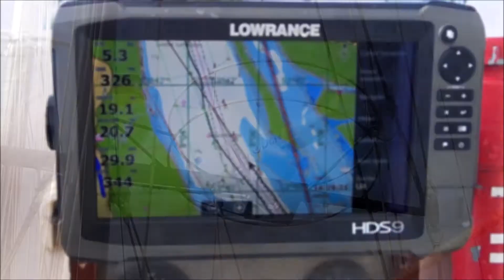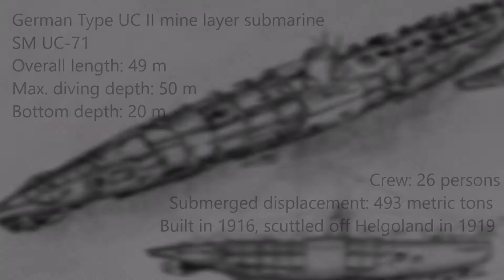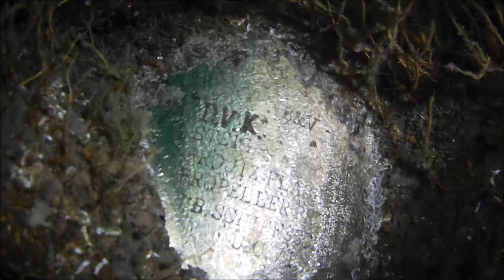Wreck of the German WWI submarine UC 71 off Helgoland. Germany - august 2020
German Type UC II mine layer submarine SM UC-71
Overall length: 49 m
Max. diving depth: 50 m
Bottom depth: 20 m
Crew: 26 persons
Submerged displacement: 493 metric tons
Built in 1916, scuttled off Helgoland in 1919